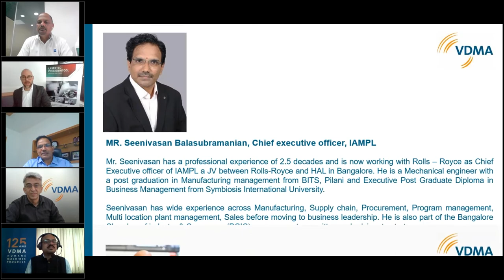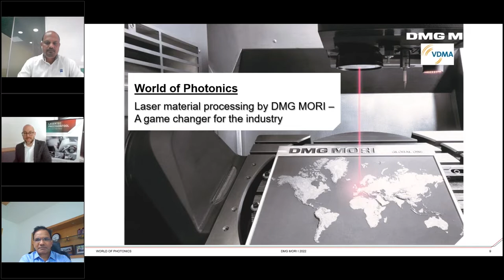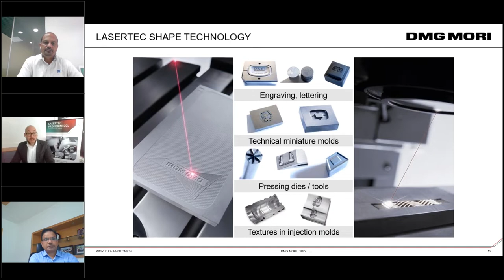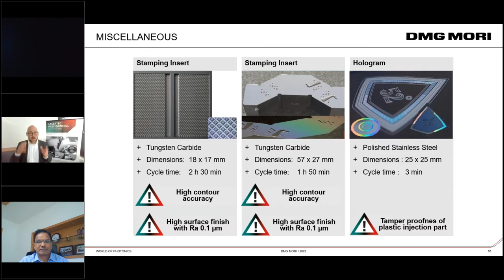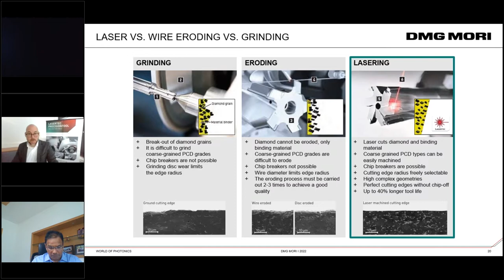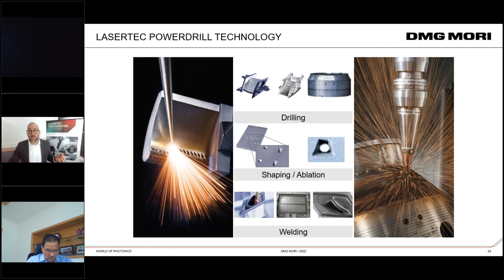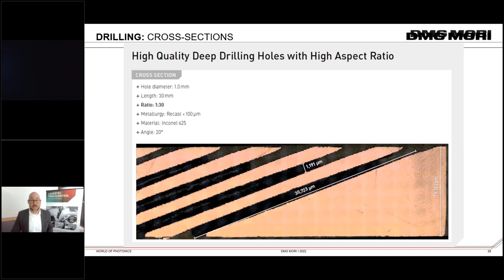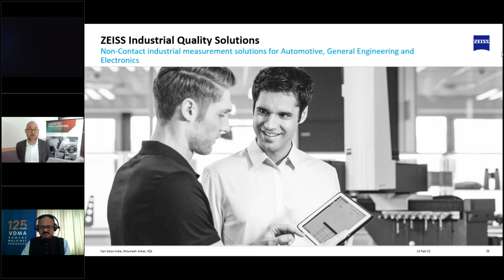"𝐖𝐨𝐫𝐥𝐝 𝐨𝐟 𝐏𝐡𝐨𝐭𝐨𝐧𝐢𝐜𝐬 - 𝐓𝐞𝐜𝐡𝐧𝐨𝐥𝐨𝐠𝐲 𝐒𝐨𝐥𝐮𝐭𝐢𝐨𝐧 𝐟𝐫𝐨𝐦 𝐆𝐞𝐫𝐦𝐚𝐧" Part - 2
𝐏𝐡𝐨𝐭𝐨𝐧𝐢𝐜𝐬 as a key enabling technology has the potential to facilitate the transformation process in collaboration with other technological disciplines for five megatrends in future.

VDMA India together with DMG MORI and ZEISS Group conducted an international web seminar "𝐖𝐨𝐫𝐥𝐝 𝐨𝐟 𝐏𝐡𝐨𝐭𝐨𝐧𝐢𝐜𝐬 - 𝐓𝐞𝐜𝐡𝐧𝐨𝐥𝐨𝐠𝐲 𝐒𝐨𝐥𝐮𝐭𝐢𝐨𝐧 𝐟𝐫𝐨𝐦 𝐆𝐞𝐫𝐦𝐚𝐧" on 𝐖𝐞𝐝𝐧𝐞𝐬𝐝𝐚𝐲, 𝟐𝟑𝐫𝐝 𝐅𝐞𝐛𝐫𝐮𝐚𝐫𝐲 𝟐𝟎𝟐𝟐 at 𝟑 𝐏𝐌 𝐭𝐨 𝟒:𝟑𝟎 𝐏𝐌 (𝐈𝐒𝐓).

The key speakers were :
Mr. Rajesh Nath, Managing Director VDMA India
Mr. Seenivasan B , Chief Executive Officer, International Aerospace Manufacturing Ltd
Mr. Markus Baeumler, Sales Director at LASERTEC, DMG MORI
Mr. Mounesh A. Product Manager ZEISS Group.